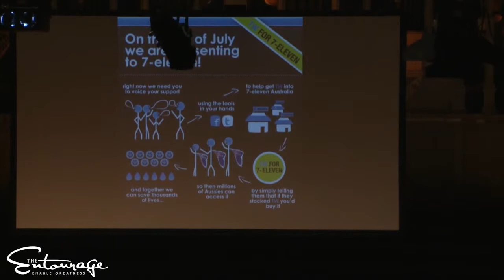Justine Flynn - Gaining Media Exposure for Thankyou Water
Find out how Justine Flynn achieved national TV exposure for Thankyou Water and got their phones ringing off the hook! Justine also explains how they used social media to get a massive deal with a  national retailer!